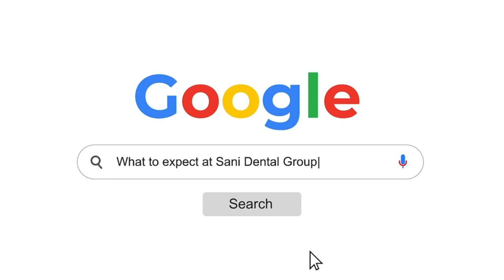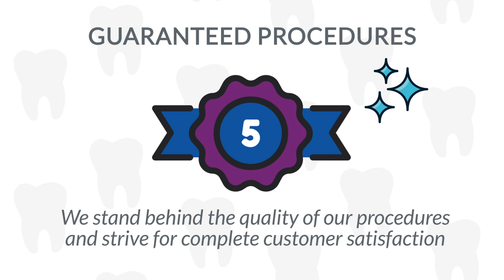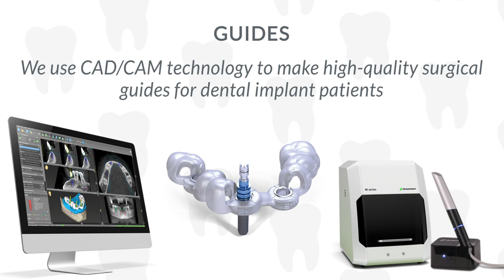What to Expect at Sani Dental Group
Learn what you can expect when visiting Sani Dental Group for dental care.